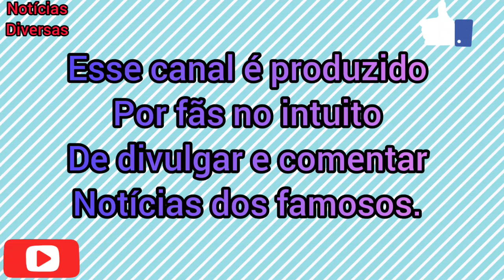ARTHUR ACORDA CEDO E DEIXA UMA DICA